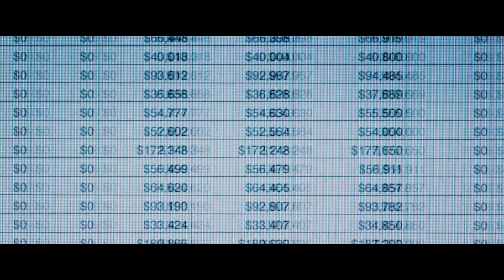Le Casse du Siècle | Bande-annonce | Paramount Pictures Quebec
Ils ont vu ce que personne n'avait pu voir. Voir la bande-annonce du film Le Casse du Siècle, mettant en vedette Brad Pitt, Christian Bale, Ryan Gosling, Karen Gillan, et Steve Carell.

Lorsqu’un groupe de quatre visionnaires réalisa l’ampleur que l’effondrement global de    l’économie pourrait avoir, ce que les grandes banques, les médias et le gouvernement    refusaient obstinément de voir, ils eurent une idée : Le Casse du Siècle. Leur audace les mena dans les obscures entrailles du système bancaire moderne où ils durent questionner tout et   chacun. D’après l’histoire vécue et le livre écrit par Michael Lewis (L’éveil d’un champion, Moneyball : L’art de gagner) et réalisé par Adam Mckay (Anchorman, Présentateur vedette : La légende de Ron Burgundy, Demi-frères), Le Casse du Siècle met en vedette Christian Bale, Steve Carell, Ryan Gosling et Brad Pitt.

Paramount Pictures International :
Après avoir diverti le public depuis plus de 100 ans, Paramount Pictures élargit ses horizons à travers Paramount Pictures International (PPI). PPI commercialise et distribue ses films à l’échelle mondiale, permettant ainsi aux cinéphiles à travers le monde d’apprécier des films comme Le Parrain, Star Trek, Mission : Impossible, Activité Paranormale, Transformers et plusieurs autres.